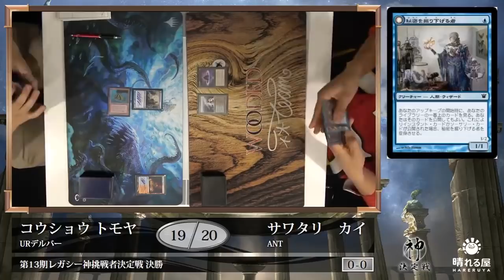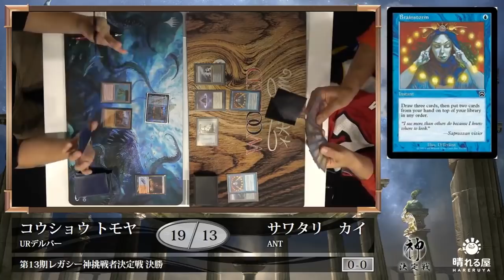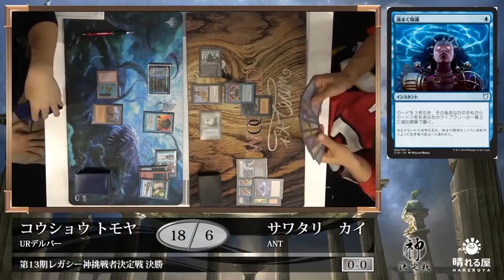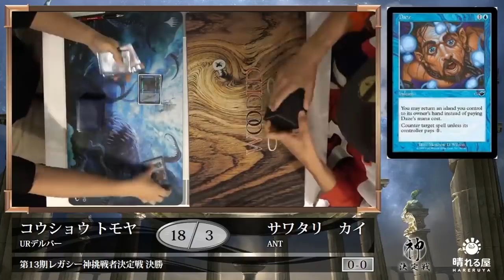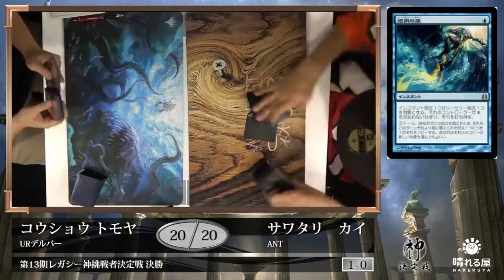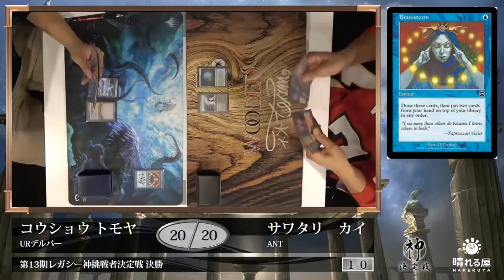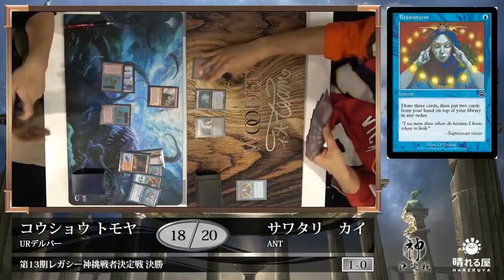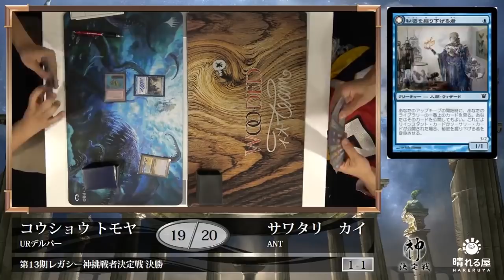【大会アーカイブ】 第13期レガシー神挑戦者決定戦 決勝 サワタリ カイ vs 幸正 智哉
フォーマットの頂点を決める闘い、神挑戦者決定戦。
決勝の激闘をお届けします！

サワタリ カイ vs. 幸正 智哉

実況：大塚 航
解説：津村 健志